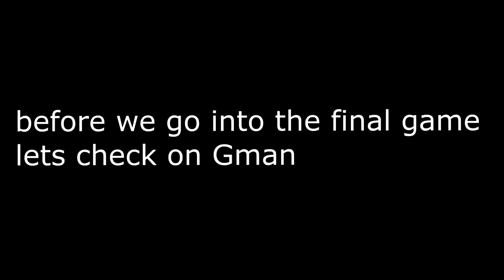I CHALLENGED GMAN, STEEZO, and LAMONSTA to THE HARDEST event on nba 2k20